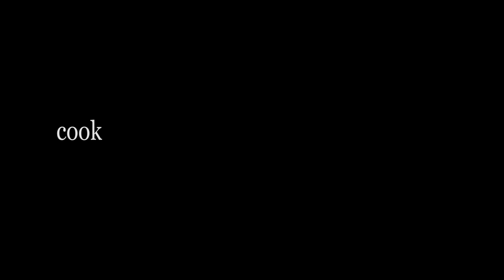Mititei romanesti, reteta pasta de mici facuta acasa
Reteta de mici romanesti cu carne de vita si de porc sau oaie. Mititei de casa, reteta. Cum se face acasa pasta de mici. Fa acasa la tine mititei suculenti si fragezi. Pasta de mici, secrete si ponturi pentru o reusita sigura.

- site-ul tau cu retete culinare delicioase